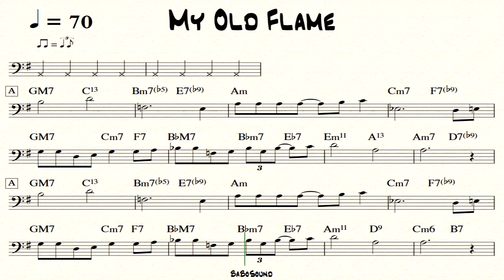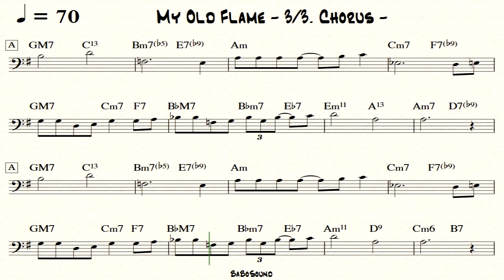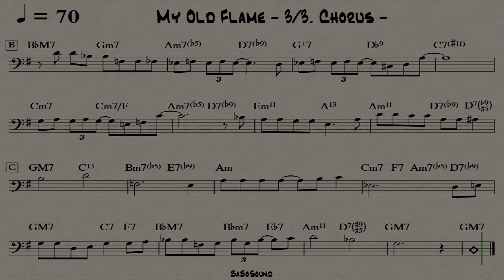My Old Flame / Backing Track (For Bass) / Drum & Piano & Melody With Bass Clef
- My Old Flame
- Backing Track / No Bass (With Bass Clef Lead Sheet Music)
- Drum & Piano & Melody
- BPM :70
- Style : Ballad
- 3 Chorus